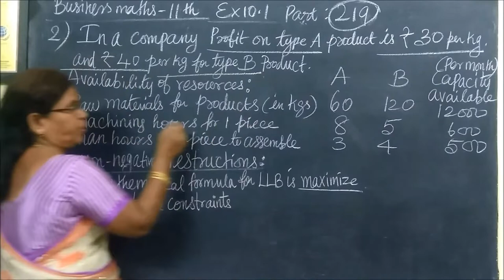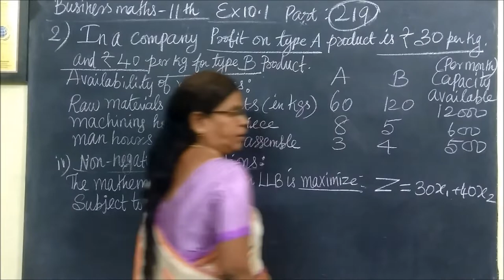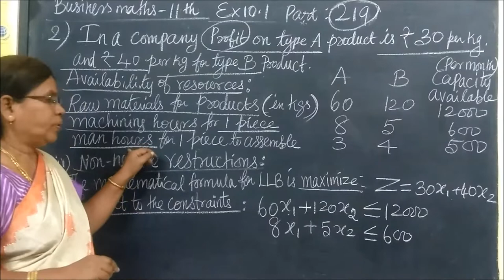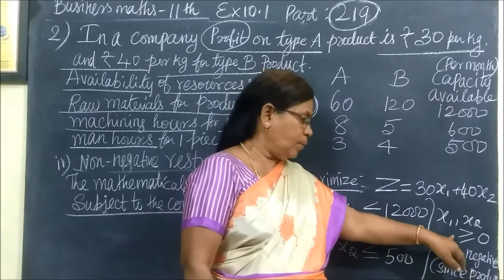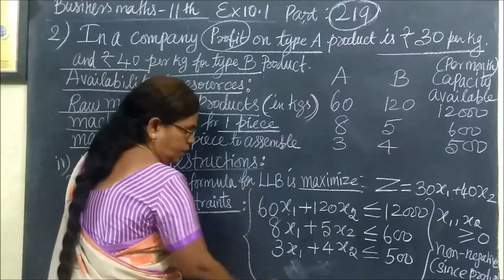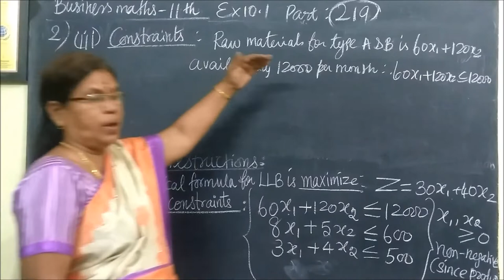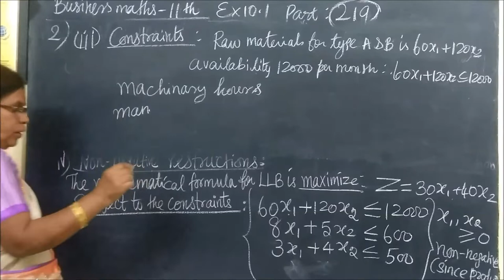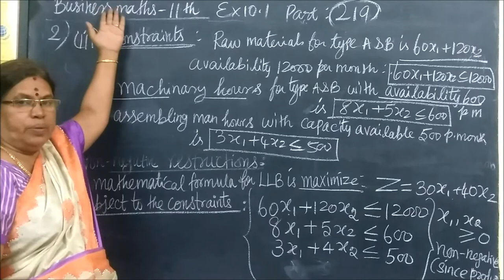11th B-Maths [Part-219] Ex-10.1-2 Operations Research Gomathi dharmarajan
11th B-Maths [Part-219] Ex-10.1-2 Operations Research Gomathi dharmarajan